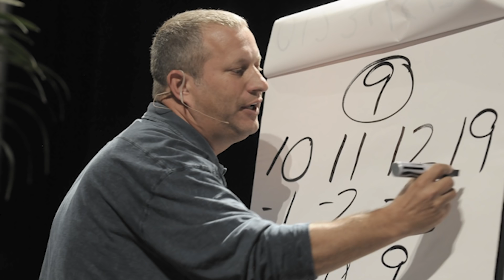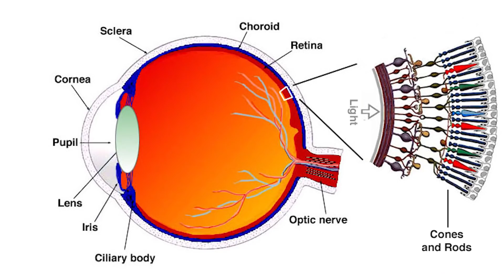Top 10 Unusual People That Are One In A Million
In our society, the word unusual often comes with a negative connotation, but today we are simply talking about unique, rare and wonderful people. From medical conditions, to abilities and all the fascinating, unbelievable things in between, here are the Top 10 Unusual People That Are One In A Million.

Time Codes:
0:00- Intro
00:17 Sharlayne Tracy
01:10 Scott Flansburg
02:35 Concetta Antico
03:35 Rebecca Sharrock
04:53 Derek Paravicini
05:48 Jo Cameron
06:51 Jeannie Peeper
07:55 Thomas
09:05 Catherine and Kristie Fields
10:03 Zion Clark